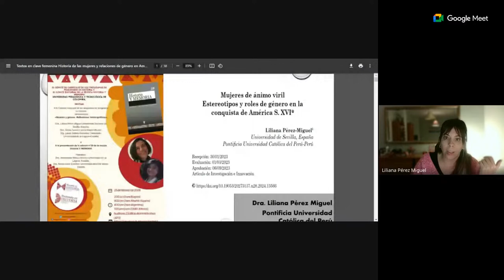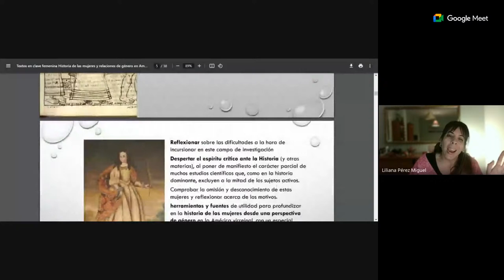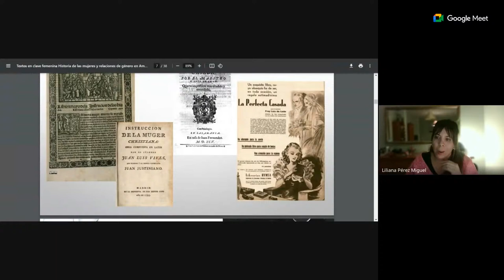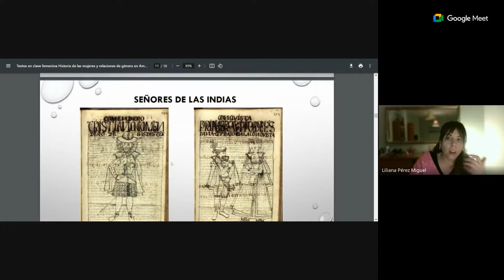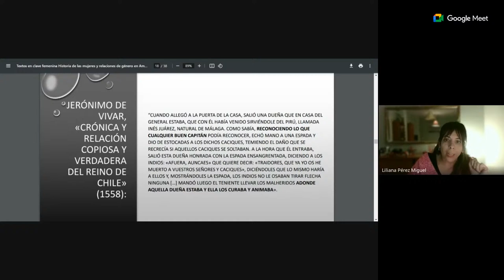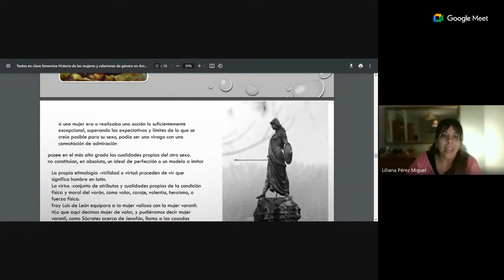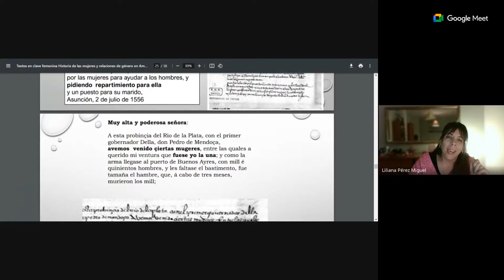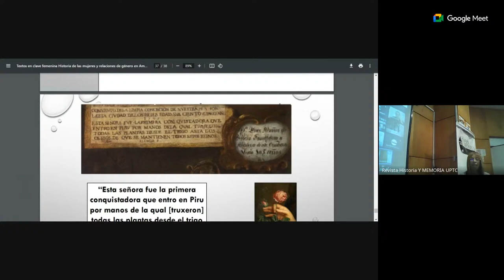Conversatorio: «Mujeres y género. Reflexiones historigráficas»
El comité de currículo de los programas de Posgrados en Historia y el comité editorial de la Revista Historia Y MEMORIA,
Universidad Pedagógica y Tecnológica de Colombia, invitan a la Cátedra Inaugural de los programas de posgrados en Historia con el  Conversatorio: «Mujeres y género. Reflexiones historigráficas»  Y a la presentación de la edición n°28 de la revista Historia Y MEMORIA.

Participan:
Dra. ‪Liliana Pérez Miguel-Universidad Nacional de Sevilla- España;
Dra. Sonia Yuruen Lerma Mayer-México;
Mg. Laura Sabina González Carracedo-
 Universidad de la Laguna-España.

Presentación de la edición n°28 de la revista Historia Y MEMORIA
Participan:
Dra. Inmaculada Blasco Herranz-Universidad de La Laguna- España.
Dra. Nerea Aresti Esteban- Universidad del País Vasco-España